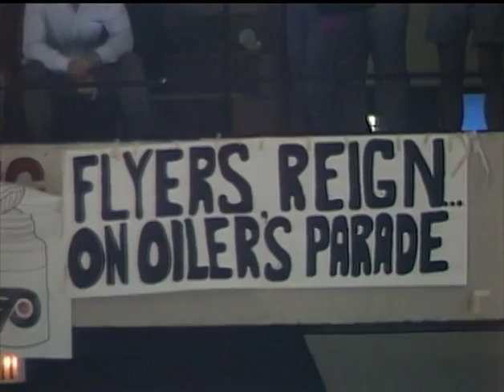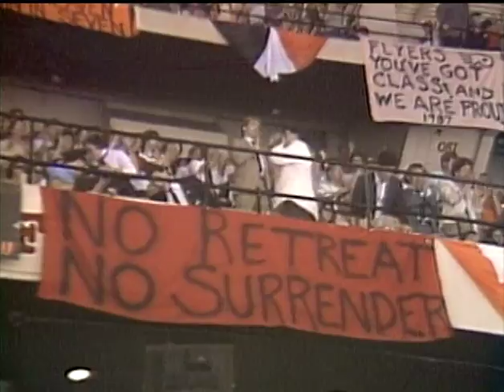Philadelphia Flyers Disc Seven #1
Disk №7 - 28 мая 1987 Philadelphia Flyers vs Edmonton Oilers (DVD9)